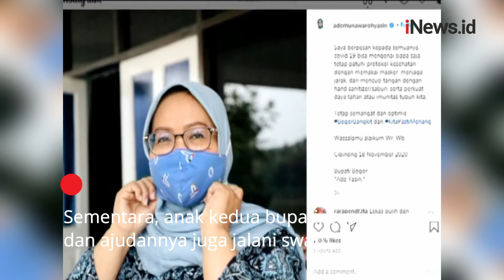Bupati Bogor Ade Yasin Dan Putrinya Positif Covid 19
Usai tes swab, Bupati Bogor Ade Yasin dan putrinya positif Covid-19. Keduanya karantina mandiri di rumah dinas. Lewat instagramnya, Ade Yasin cerita telah melakukan tes swab. Swab dilakukan karena merasa sesak dan batuk. Putri sulungnya juga terpapar